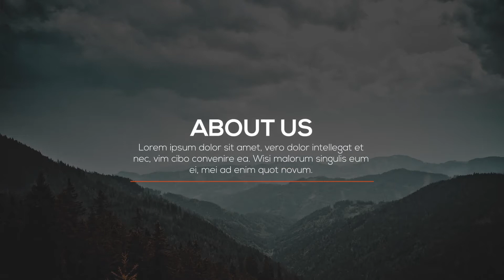40 Modern Titles &amp; Lower Thirds | After Effects (AE) Template VideoHive | 19289689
40 Modern Titles &amp; Lower Thirds

A pack of 40 titles ideal to make your project attractive and eye-catching.

 Main Features :

40 Animated titles &amp; Lower Thirds
100% After effects
After effects cs6 or higher
Video Tutorial with voice included
Fast render
Easy to edit
Easy chane colors with the colors controller
Easy change duration with the Duration controller
1920×1080 (you can upgrade it up to any resolution 2k/4k)
Universal Expressions (work with any language)

 Soundtracks:

Fashion House 1
Corporate Music

Images :

images used in the preview are not included, they are authorized for use from Pexels.